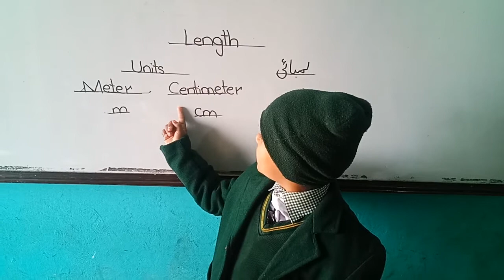Abdullah Class One (Foxtest)